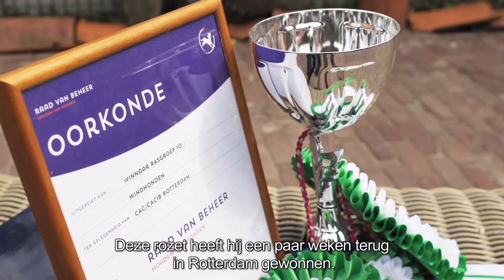De hobby van .....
Jeanne van Beers heeft verschillende showhonden waar ze wedstrijden mee doet en grote prijzen mee wint. Slalom lopen door je benen, kaarsrecht zitten als een standbeeld, ze kunnen het allemaal. Greyhound Troy is een echte topper.